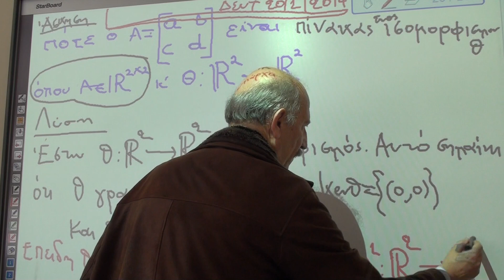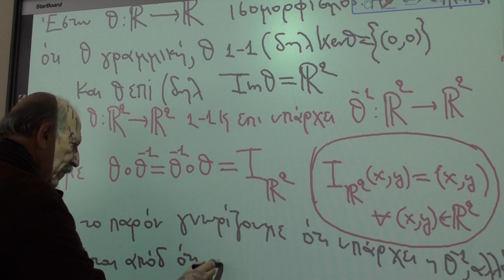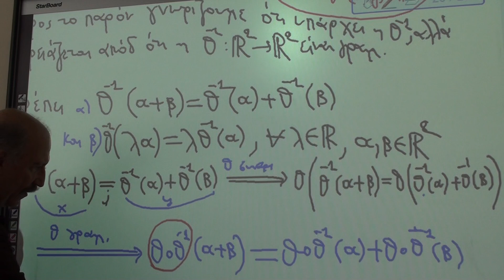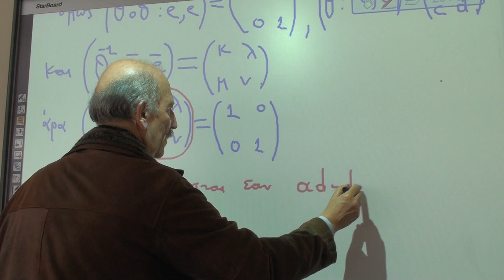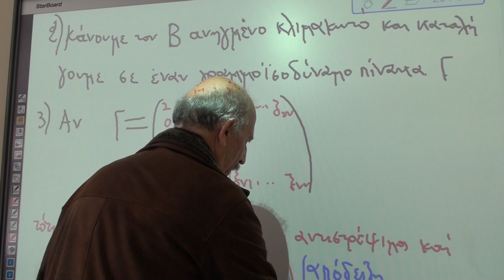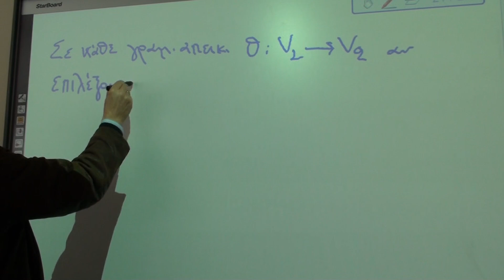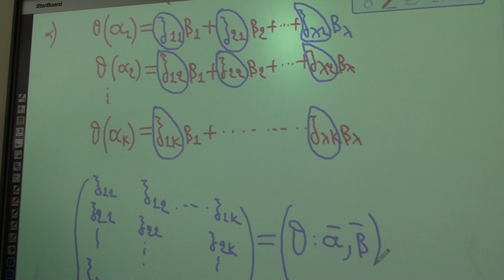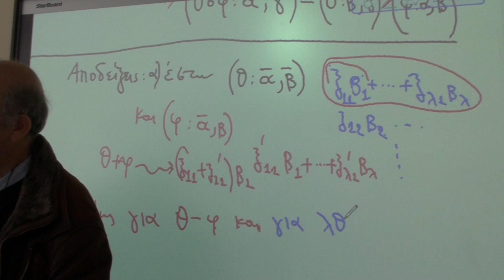Γραμμική Άλγεβρα Ι(121) Χειμερινό εξάμηνο 2013-14(Μάθημα 9Α)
Βιντεοσκόπηση του μαθήματος, Δευτέρα 20 Ιανουαρίου 2014, μάθημα 9, Πρώτη ώρα